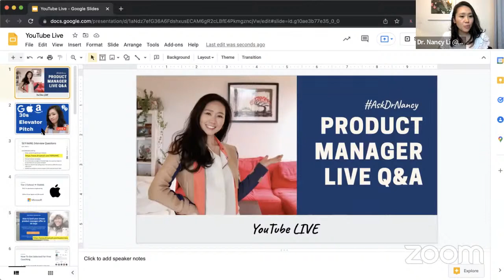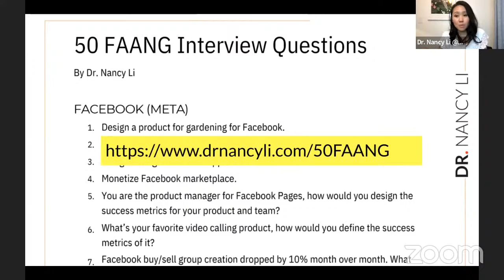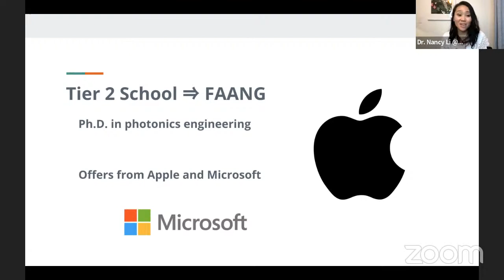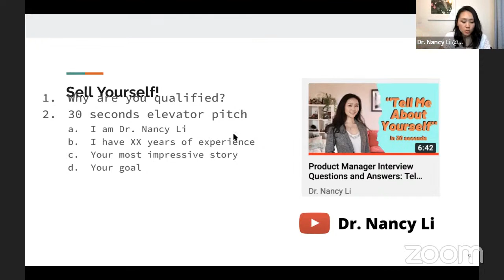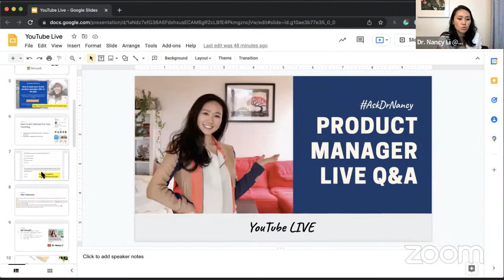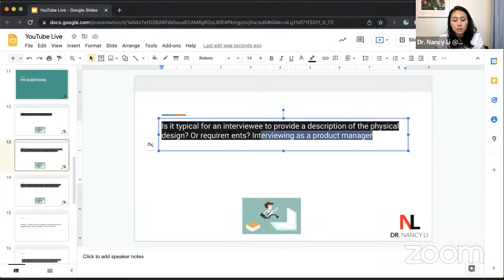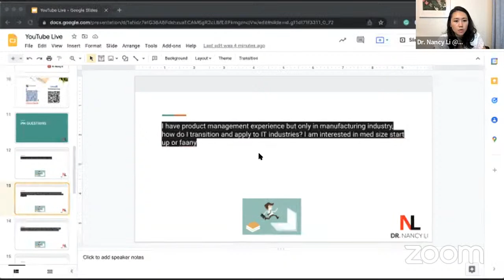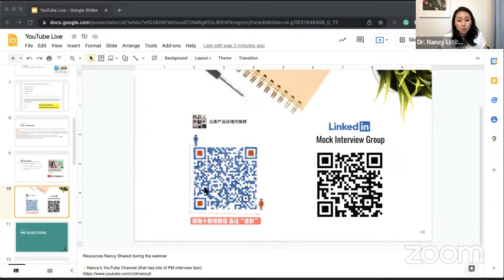How to Craft Your 30s Elevator Pitch To Impressive The Hiring Manager | Product Design Interview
Are you preparing for product manager interviews? But you are overwhelmed by the information online. You don't know how to package your story and what's the best strategy for YOU? Come to this live free coaching where I am going to demystify product management interview for you.

In this talk, I will cover:
1. Live example of crafting your 30s elevator pitch: tell me about yourself
2. What skills are required for a successful product manager career?
3. Product management mock interviews with Dr. Nancy Li
4. How to transition to PM without a tech degree

I will answer your questions live on Wednesday at 9pm EST!

Every week, we select one luck audience to do a mock interview and review your 30s elevator pitch, if you want to get free coaching such as doing mock interviews, getting your 30s elevator pitch reviewed, and asking questions live, you can join the Zoom meeting with Dr. Nancy Li while streamed through YouTube Live. Please submit your questions using the google form below. If you are selected you will be contacted by our support team.

TALK SOON!

0:00 Pre
0:28 Welcome
3:23 Download the 50 FAANG interview questions
7:26 Free coach
8:28 Offer congrats
10:51 How to sell yourself
29:44 Improve your 30s elevator pitch
49:50 Mock Interview Groups to join
50:39 I have great startup company and agency Product Manager experience. Most FAANG companies want enterprise experience. How to best address this?
53:52 How do you do that in early years of your career?
55:08 ​I have product management experience but only in manufacturing industry, how do I transition and apply to IT industries? I am interested in med size start up or FANNG
58:09 Free Webinar
59:55 I have great startup company and agency Product Manager experience. Most FAANG companies want enterprise experience. How to best address this?
1:00:20 Do I need to join the group and  get mentored in the right way to interview for them?
1:01:10 Free Product Masterclass
1:01:25 I have 6 years experience and I am a Sr. Product Manager in current company, Draper Startup House, is it necessary for me to join the program?

▶️Free Product Masterclass: How To Land Your Dream Product Manager Offer In 60 Days-even If You Didn’t Have The Confidence, A Tech Degree, Or PM Experience

▶️FB Group to link-minded product managers and product events